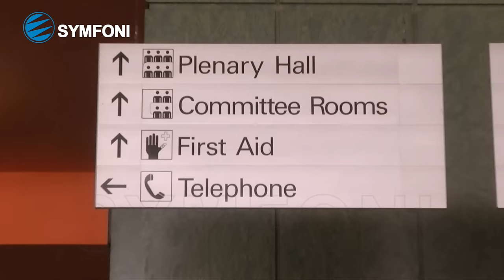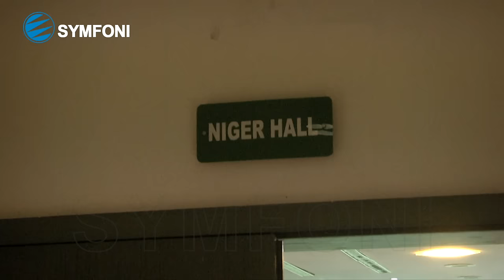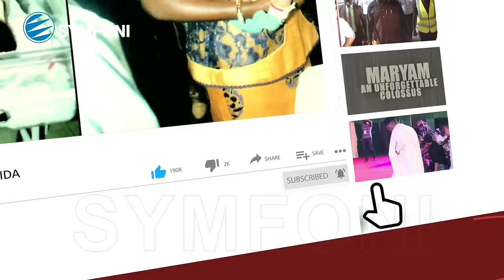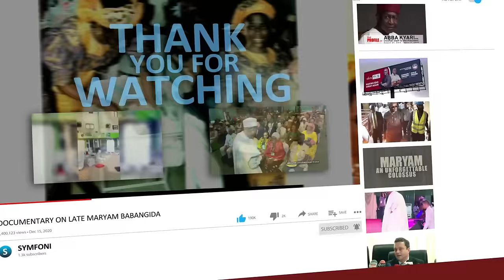Wike Shouts Down A Civil Servant Arguing With Him On State of Abuja International Conference Centre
Wike vs Disrespectful Civil Servant